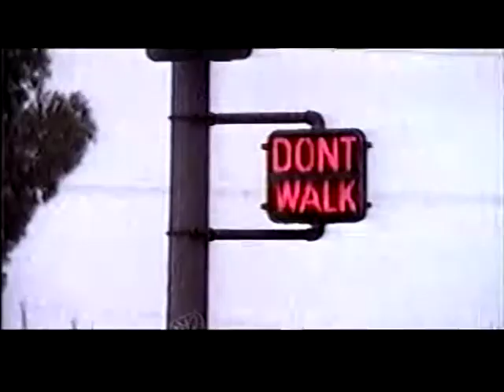THE NEWZ (USA; 1994) Shawn Alex Thompson's "My Beautiful Cigarette"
Canada's Shawn Alex Thompson debuts his short film "My Beautiful Cigarette" on the sketch comedy show THE NEWZ in 1994.

The Newz, late night comedy, sketch comedy, Tommy Blaze, syndicated, Mystro Clark, Deborah Magdalena, Dan O'Connor, Stan Quash, Brad Sherwood, Nancy Sullivan, Shawn Thompson, Lou Thornton, Satire, Spoof,